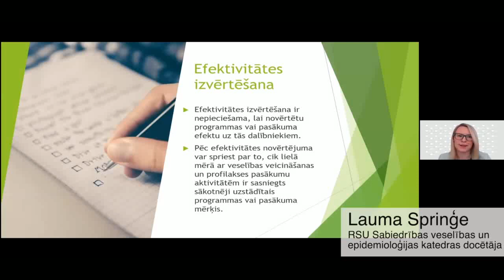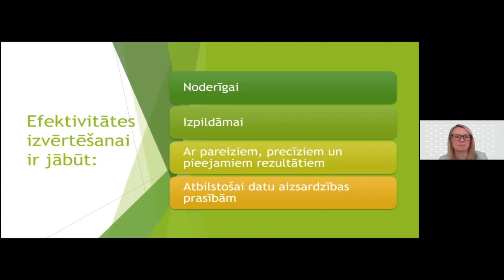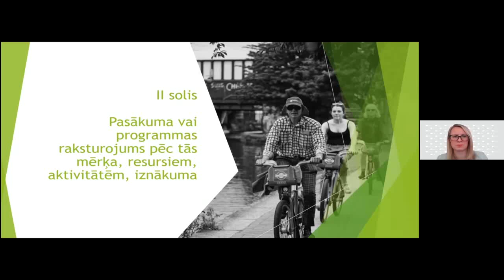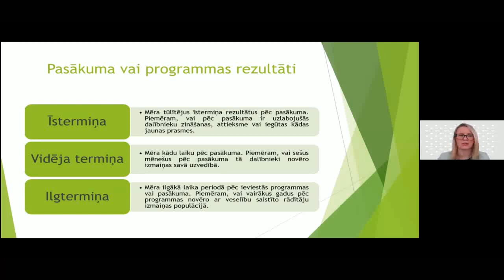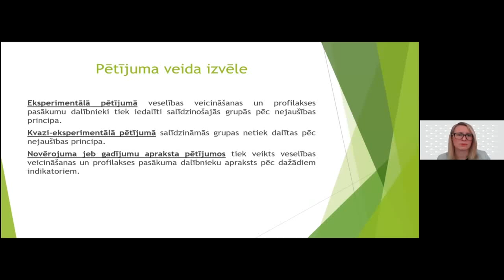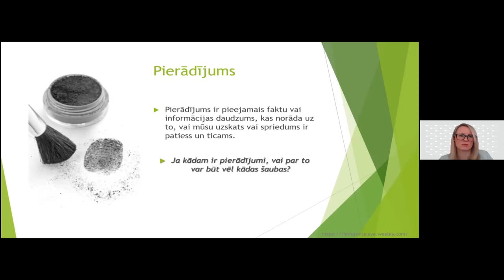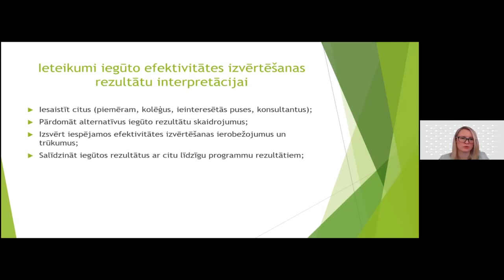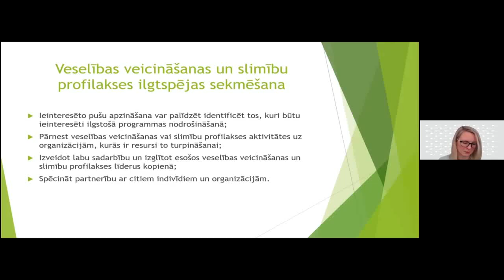Seminārs "Vesela Latvija": Īstenoto pasākumu efektivitātes izvērtēšana un ilgtspējas nodrošināšana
9. un 10. martā tiešsaistes formātā norisinājās divu dienu seminārs Nacionālā veselīgo pašvaldību tīkla koordinatoriem un atbildīgajām amatpersonām “Vesela Latvija”. Semināra mērķis bija stiprināt Nacionālā veselīgo pašvaldību tīkla pašvaldību lomu un kompetenci veselības veicināšanas un slimību profilakses jomā.

Šajā video uzstājas Lauma Spriņģe ar tēmu "Īstenoto veselības veicināšanas un slimību profilakses pasākumu efektivitātes izvērtēšana – tās plānošana, īstenošanas gaita, rezultātu izvērtēšana un izmantošana turpmāko aktivitāšu plānošanā, īstenošanā un ilgtspējas nodrošināšanā".

Semināru organizēja Veselības ministrija ESF projekta "Kompleksi veselības veicināšanas un slimību profilakses pasākumi" (ESF identifikācijas Nr.9.2.4.1./16/I/001) ietvaros.